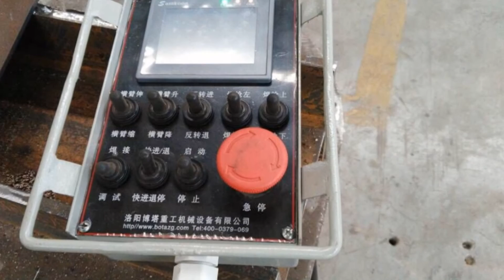Cylinder longitudinal seam gas shielded MIG welding production line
Welding Column & Boom Manipulator + Welding Pipe Turning Roll.Cylinder longitudinal seam gas shielded welding production line at Qingdao world famous factory

Used for elevation of sub arc welding equipment and can be used in conjunction with positioners or roller beds.
 Available from 3 x 3 mtr up to 6 x 6 mtr in manual or electric rotation and trolley. Can be configured to sync with
most popular sub arc welding power sources.

Automatic welding column and boom is a kind of mechatronic welding equipment, generally applicable to
boiler drum,  petrochemical pressure vessel, etc.  Cylindrical workpiece, can realize inner and outer longitudinal seam, and girth welding.

Advantages
1. Anti-drop device has been designed for highly protected safety
2. All by beam type welded structure, giving the best rigidity and
lower deflection when expanding
Lift, expand position limit switch are all installed for safety
3. Speed change by inverter,
4. Control function includes: Boom, rotation, trolley, column, speed
display, boom up and down, boom expand left, right,
weld start/off, emergency stop.

Bota self aligning type roller bed. Used for rotation of work piece to assist with positional welding and rotating cylinders. Available from  500 kgs up to 1000 tonne.

The roller bed which makes use of power roller friction between wheel and workpiece to drive workpiece rotation,
the wheel swing angle and distance can be automatically adjusted according to the size of the workpiece,

Mainly used for assembly and welding of pipes, boilers, tanks and other cylindrical workpiece, and also can
be realized girth/circular, longitudinal seam welding by working with the column and boom, gantry welding machine.

Advantages
1. No manual adjust need if tank diameter in the provided range.
2. PU wheels have high bearing capacity and strong driving ability 100 ton Steel wheel gives the very highest support power for big tanks. 100 ton
3. Stepless speed adjust by inverter
4. Controller function includes Start, Speed display, Speed adjustment, Rotating forwarder/Reverse, Emergency

Bota Heavy Industry Co., Ltd.